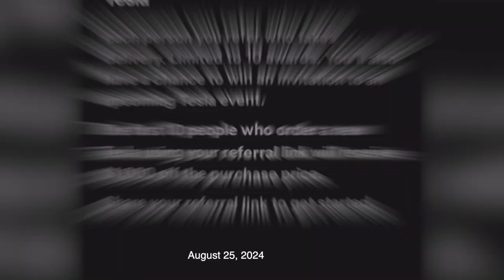ห้องข่าวพีนิวส์ | "วิทวัส สุนทรวิเนตร์" ขอเกษียณ ปิดตำนาน 27 ปี "ตีสิบเดย์"